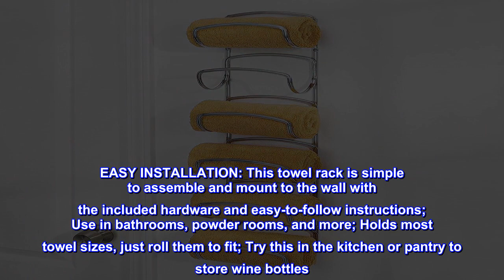Great product - mDesign Steel Towel Holder for Bathroom Wall - Wall Mounted Organizer for Rolled To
Great product -  mDesign Steel Towel Holder for Bathroom Wall - Wall Mounted Organizer for Rolled Towels

6 TIER STORAGE: The six vertical arms of this bathroom organizer and towel holder hold and store small towels; The open design makes grabbing a towel quick and easy when your hands are wet; The stylish curves of the wall mount towel storage add a decorative touch to bathroom decor
MAXIMIZE SPACE: Make the most of unused wall space and gain vertical storage; Position where it's most convenient for your bathroom space; Use just one, or use multiples to create more storage just where you need it; Perfect for small spaces; Try in apartments, condos, dorms, campers, and RVs
EASY INSTALLATION: This towel rack is simple to assemble and mount to the wall with the included hardware and easy-to-follow instructions; Use in bathrooms, powder rooms, and more; Holds most towel sizes, just roll them to fit; Try this in the kitchen or pantry to store wine bottles
QUALITY CONSTRUCTION: Made of strong steel wire with a durable finish; Mounting hardware included; Some assembly needed; EASY CARE: Clean with damp cloth
THOUGHTFULLY SIZED: Measures 4.625" x 6.9" x 31" high; Arms Measure 30" high

Fantastic space saving solution
I love this product! It’s sturdy, easy to assemble and looks expensive. A great way to save space and look tidy if you have a small bathroom. You can also hang up the unit separately in two parts, but I preferred it to be all together and vertical.